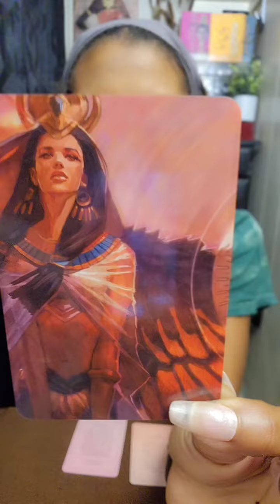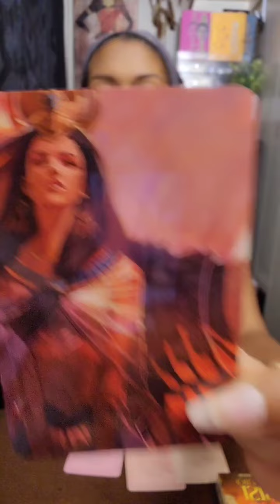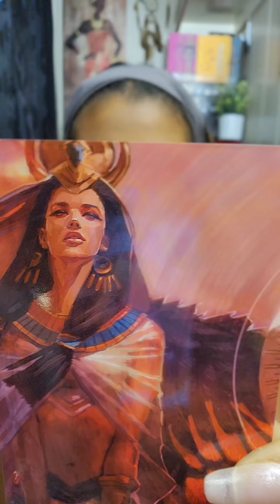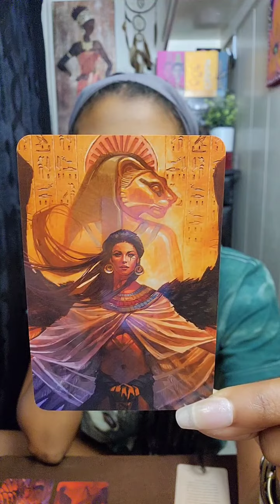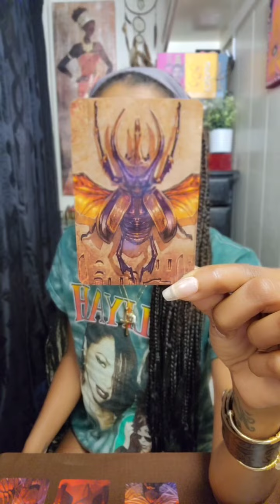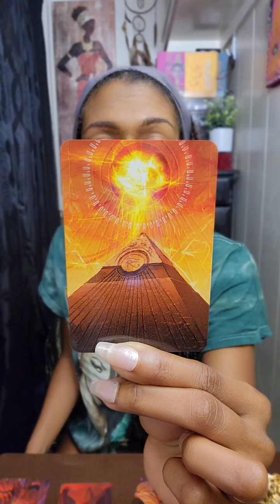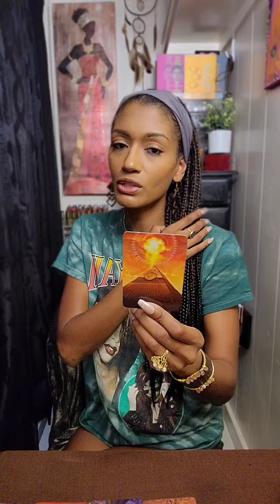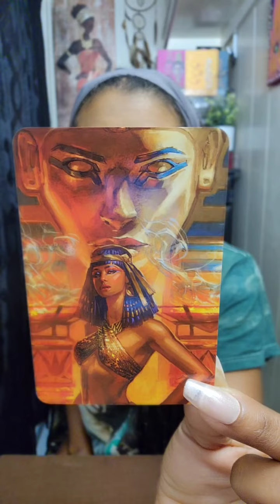Mindful Mirror Talk:⚡🤍Tears of Healing|Deep Cleaning Those Inner Sacred Spaces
Healers be Healing too..been feeling the sadness of the collective .. Tears Flowing, Truth Knowing,Soul Growing..we gots work to do but let's do it together. NOW is the time to elevate, so tune in to the right frequency of Truth Seeking and Truth Speaking